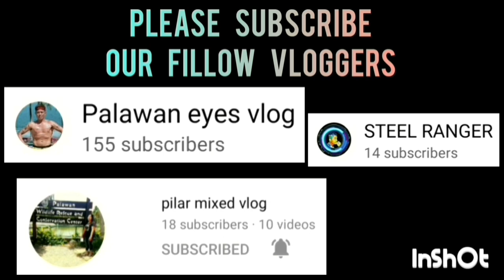NARRA ANTIPULUAN VS NARRA POBLACION | CHAMPIONSHIP GAME | APRIL 16,2023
NARRA ANTIPULUAN VS NARRA POBLACION | CHAMPIONSHIP GAME | MARANAO BASKETBALL LEAGUE AT SAN JOSE,PPC | APRIL 16,2023